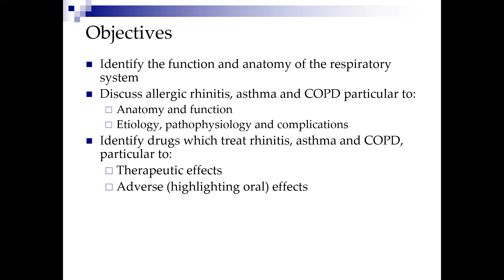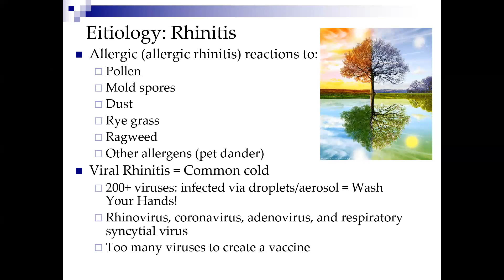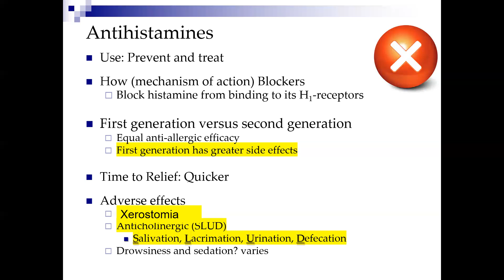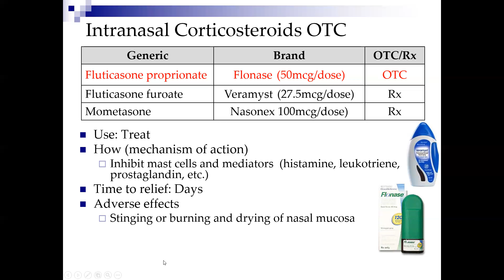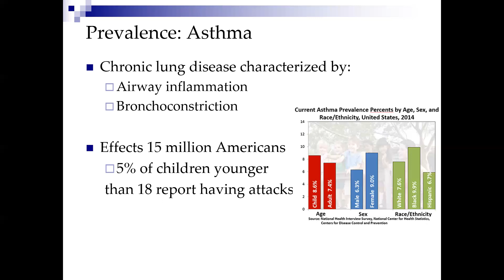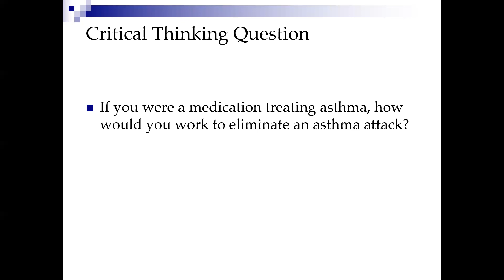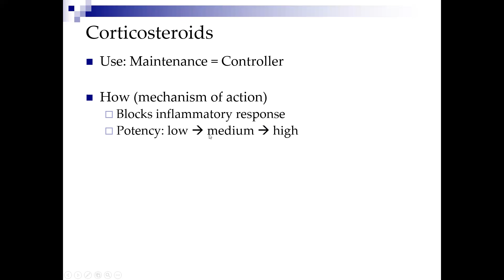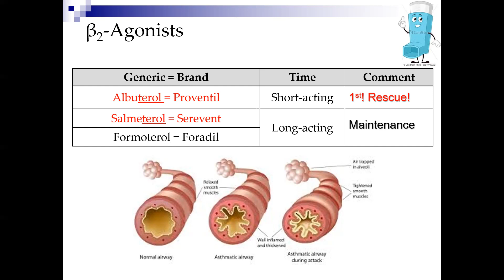Respiratory Diseases and Meds